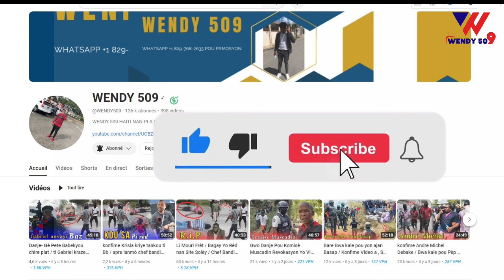Video Chef Gang Babekyou Pote Boure Nan Gè Viv Ansanm Site Soley la / anpil Bandi Mouri